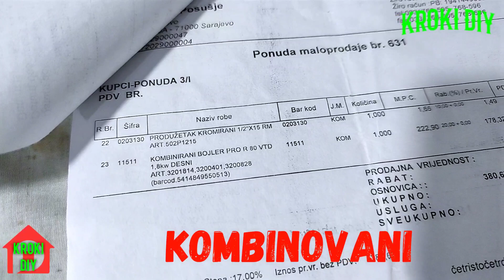Čistimo kamenac / sedra /kombinovani bojler Ariston 80 lit. / Kroki DIY